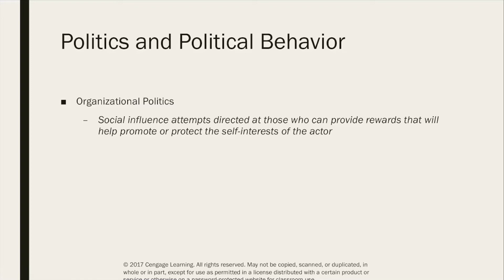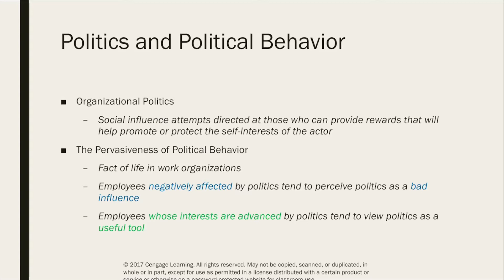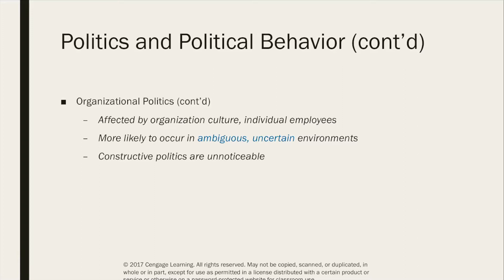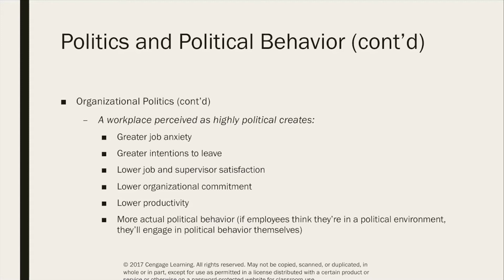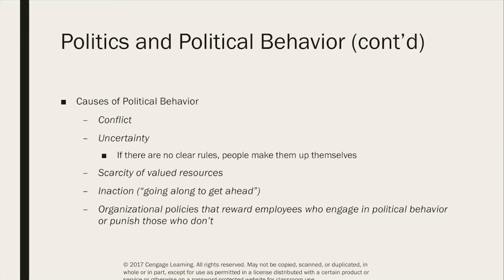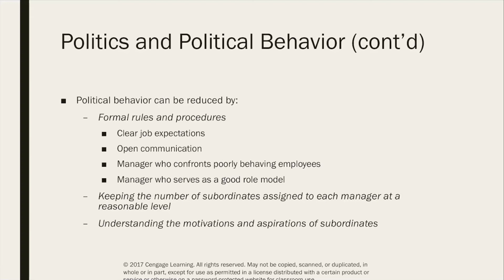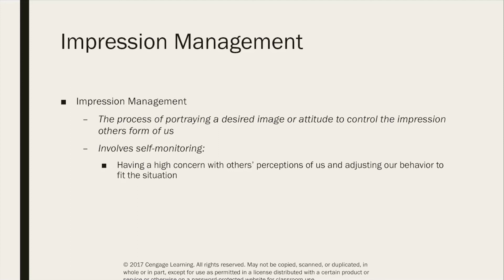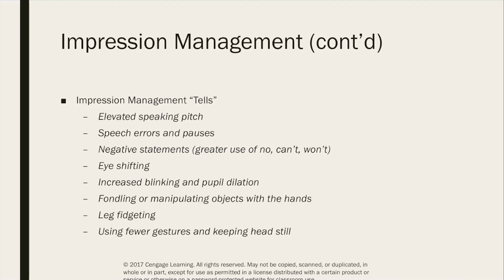BU4869 CH13 WK13 THUR